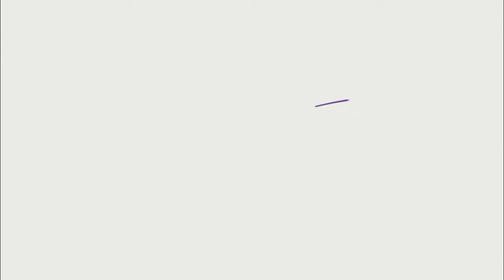Viajamos a el 13 de junio pero de diferentes épocas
Escucha la radio y diviértete con nosotros y con los cantantes y grupos más exitosos del momento